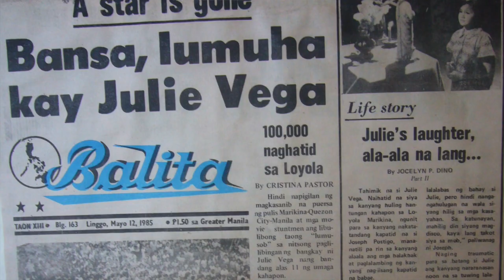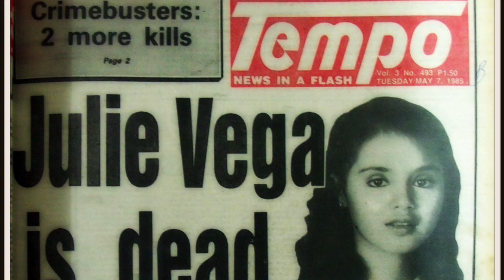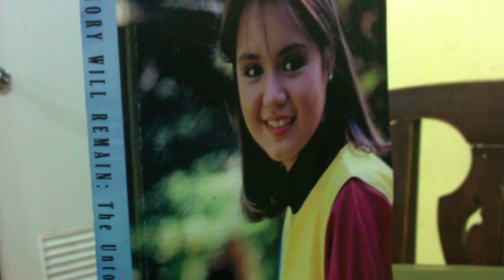FREE eBook: Ang Pinaka-FANTASTIC Na Promo Ngayong Enero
🐲 Heto na, umuulan ng mga pa-promo ngayong unang buwan pa lang ng "Year of the Dragon" 2024! 🐉

Panoorin ng kumpleto ang video at alamin kung paano ka magkakamit ng libreng eBook na Memory Will Remain: The Untold Story of Julie Vega. Napaka-simple lang ng mechanics, mapapanood ninyo ito within this video so, tara, kuwentuhan tayo at nang magka-alaman na!